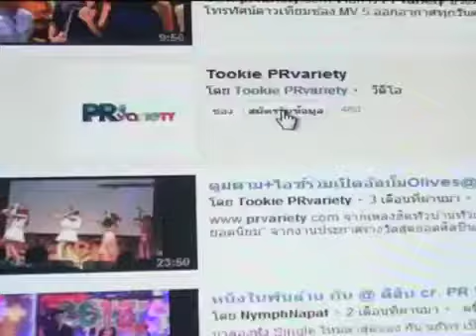น็อต ลั่น พร้อมแต่ง ชมพู่ บอกสื่อแน่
น็อต ลั่น พร้อมแต่ง ชมพู่ บอกสื่อแน่ ดูรูปและข่าวเพิ่มเติม